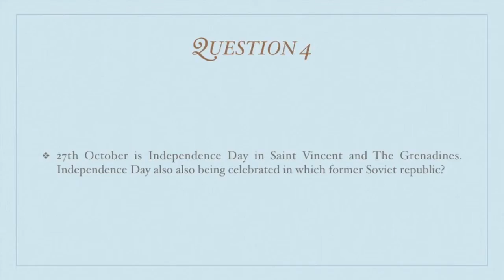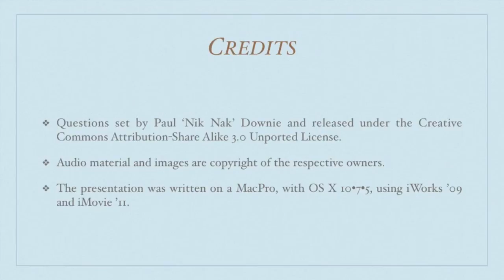27th October 2014 Teaser